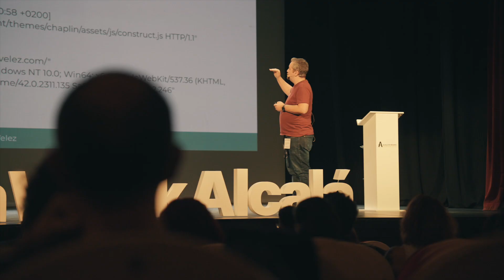Día 2 - Mobile Week Alcalá 2022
😍 ¡Qué gran segundo día de mWeekAlcala22!

🚀 Estuvimos en la Plaza de Cervantes mostrando un pequeño adelanto de lo que será el próximo fin de semana. Miguel Castillejo Calvo, Concejal de Innovación Tecnológica del @ayuntamientoalcaladehenare957  pasó por el punto Tech y pudo probar estas nuevas tecnologías junto a todos los ciudadanos que nos visitaron:

🎹 Experimentación musical junto a @CHICOTROPICO
🚗 Ver, tocar y apuntarse a la prueba de conducción de dos @tesla Model Y
🗓️ Informarse de todas las actividades que habrá en la Mobile Week Alcalá 2022

💥También disfrutamos de una jornada muy interesante en la que los alcalaínos han podido aprender WordPress en el WPDay.

🌐 Tras realizar la apertura institucional Miguel Castillejo en Teatro Salón de Cervantes, comenzaron las conferencias

🤩 Estos expertos tan 🔝🔝🔝 nos trasladaron sus conocimientos:
🌞 Turno de mañana con: Javier Casares, Noelia Regalado, Israel Escuer y Marina Brocca
🌚 Turno de tarde con: Nilo Vélez, Marta Torre, Marina Febles y Santiago Alonso

🤗 Brutal el vídeo que ha hizo @DanBarreri